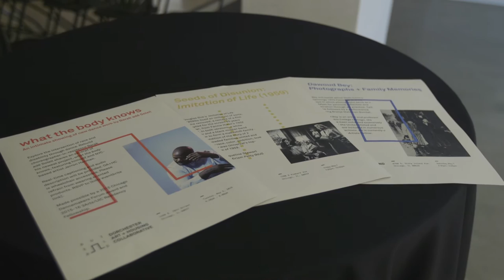Timuel Black Speaking Event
The Civic Knowledge Project's Second Timuel D. Black Distinguished Guest Lecture and Jazz Concert, held May 2, 2016, at the Rebuild Foundation's Stony Island Arts Bank and featuring Theaster Gates, Jacqueline Stewart, Zenobia Black, Alice Brown, Frederick Dunson, and Bart Schultz.